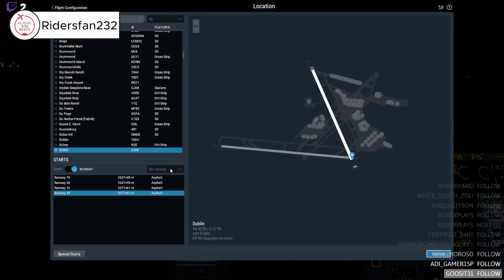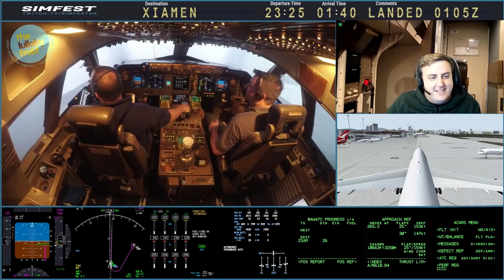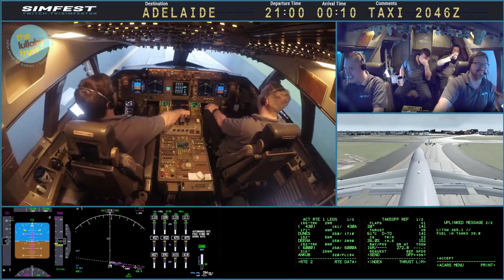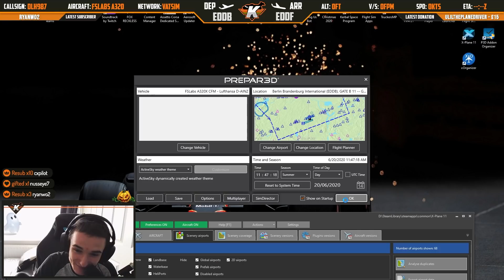Flight Sim Bests Moments Weekly | 19th October - 1st November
Streamers included in the video:

MrBanterSam
JustRipply
Ridersfan232
BruceDropEmOff
illGattoSulTubo
Bill4LE
SeedyLc
SlantAlphaAdventures
CaptSoliman
UnsuitableAK
LiveFlyGuy
simfestuk
Kenco
AdamMachyt
AThousandRealities

Enjoy together!